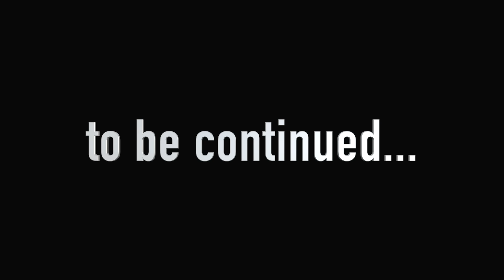Garten of Banban 5 - Meeting with KITTYSAURUS FAMILY + All New Bosses (Gameplay #7)